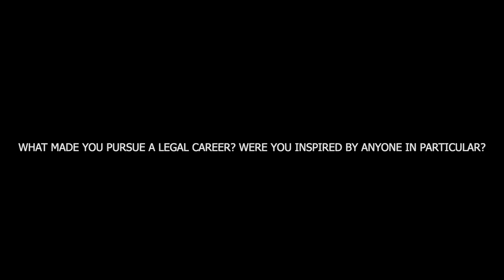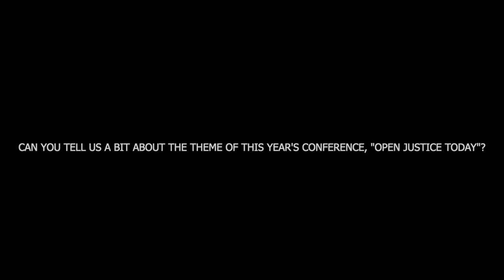Northern Ireland’s Lady Chief Justice Siobhan Keegan Interview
Northern Ireland’s Lady Chief Justice Siobhan Keegan recently attended the Commonwealth Magistrates’ and Judges’ Association (CMJA) annual conference in Cardiff.

The theme for this year was ‘Open Justice Today’. Watch this video where she reflects on its importance.